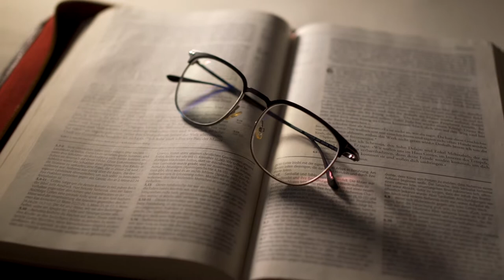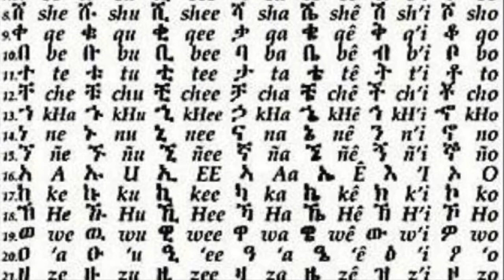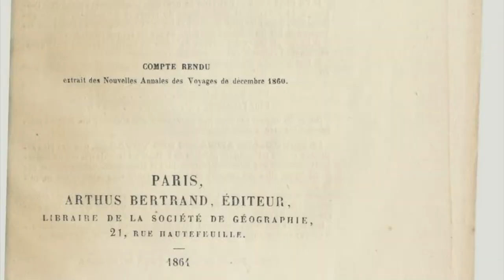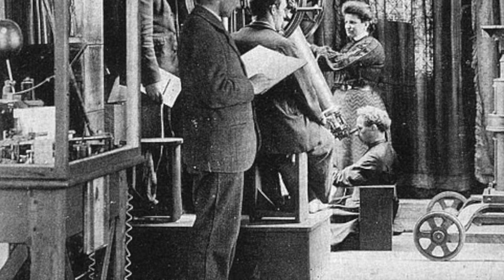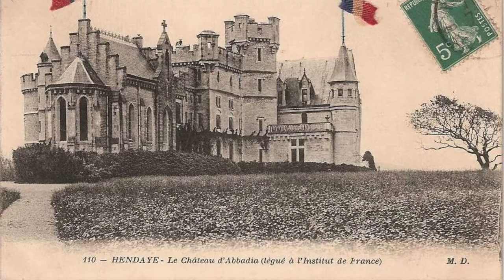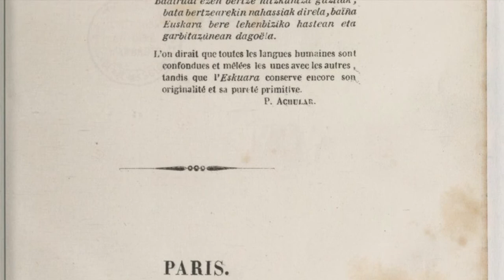Il parlait COURAMMENT 14 LANGUES : Antoine d’Abbadie - Histoire Géopolitique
N'hésitez pas à faire découvrir notre chaine à votre entourage.

Nous vous proposerons, dans la continuité de cette série, des sujets d'Histoire géostratégique toujours ancrés dans une vision géopolitique française, fidèle à la longue tradition de notre pays en matière de relations internationales.

Vous souhaitez encore plus soutenir la chaine ?

Pour cette nouvelle vidéo documentaire, nous poursuivons notre série concernant l'Histoire géopolitique française, avec l'extraordinaire vie de l'explorateur Antoine d'Abbadie, basque et amoureux de sa terre, insatiable voyageur à travers l'Afrique, la mer Rouge et surtout l'Éthiopie. Il a cartographié au XIXe siècle des endroits encore inconnus de ce grand continent et accessoirement : il parlait couramment 14 langues !

00:00 - Introduction
00:26 - Biographie
03:40 - Héritage et voyages
04:40 - Le voyage en Éthiopie
09:07 - Travaux scientifiques
11:39 - Le château d'Abbadia
12:30 - Défense de la culture basque
13:29 - Remerciements

Bibliographie et sources :
Bibliothèque Nationale de France - GALLICA
- Wikimedia Commons
- Transcrire Antoine d'Abbadie - CNRS
- Héritage BNF

Crédits musicaux : Scott Buckley